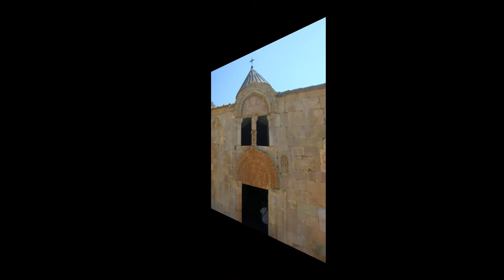Noravank Monastery, Amaghu Valley, Vayots Dzor Province, Armenia, Eurasia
Noravank is a 13th century Armenian monastery, located 122km from Yerevan in a narrow gorge made by the Amaghu river, near the city of Yeghegnadzor, Armenia. The gorge is known for its tall, sheer, brick-red cliffs, directly across from the monastery. The monastery is best known for its two-storey Surp Astvatsatsin (Holy Mother of God) church, which grants access to the second floor by way of a narrow stone-made staircase jutting out from the face of building. The monastery is sometimes called Noravank at Amaghu, with Amaghu being the name of a small and nowadays abandoned village above the canyon, in order to distinguish it from Bgheno-Noravank, near Goris. In the 13th-14th centuries the monastery became a residence of Syunik's bishops and, consequently. a major religious and, later, cultural center of Armenia closely connected with many of the local seats of learning, especially with Gladzor's famed university and library. Noravank was founded in 1205 by Bishop Hovhannes, a former abbot of Vahanavank near the present-day city of Kapan in Syunik. The monastic complex includes the church of S. Karapet, S. Grigor chapel with a vaulted hall, and the church of S. Astvatsatsin (Holy Mother of God). Ruins of various civil buildings and khachkars are found both inside and outside of the compound walls. Noravank was the residence of the Orbelian princes. The architect Siranes and the miniature painter and sculptor Momik worked here in the latter part of the thirteenth and early fourteenth century. The fortress walls surrounding the complex were built in the 17th--18th centuries. The grandest structure is Surb Astvatsatsin (Holy Mother of God), also called Burtelashen (Burtel's construction) in the honour of Prince Burtel Orbelian, its financier. It is situated to the south-east of the Surb Karapet church. Surb Astvatsatsin was completed in 1339, a masterpiece of the talented sculptor and miniaturist Momik, who designed it, and was also his last work. Near the church there is his tomb khachkar, small and modestly decorated, dated the same year. In recent times the fallen roof had been covered with a plain hipped roof. In 1997 the drum and its conical roof was rebuilt, with the form based on existing fragments. The ground floor contained elaborate tombs of Burtel and his family. Narrow steps projecting from the west façade lead to the entrance into the church/oratory. There is fine relief sculpture over the entrance, depicting Christ flanked by Peter and Paul. Burtelashen is a highly artistic monument reminiscent of the tower-like burial structures of the first years of Christianity in Armenia. It is a memorial church. Its ground floor, rectangular in plan, was a family burial vault; the floor above, cross-shaped in plan, was a memorial temple crowned with a multi-columned rotunda. Burtelashen is the dominant structure in Noravank. The original three-tier composition of the building is based on the increasing height of the tiers and the combination of the heavy bottom with the divided middle and the semi-open top. Accordingly, decoration is more modest at the bottom and richer at the top. Employed as decorative elements are columns, small arches, profiled braces forming crosses of various shapes, medallions, interlaced banding around windows and doors. The western portal is decorated with special splendour. An important role in its decoration is played by the cantilevered stairs that lead to the upper level, with profiled butts to the steps. The doorways are framed with broad rectangular plaitbands, with ledges in the upper part, with columns, fillets and strips of various, mostly geometrical, fine and intricate patterns. Between the outer plathand and the arched framing of the openings there are representations of doves and sirens with women's crowned heads. Such reliefs were widely used in fourteenth-century Armenian art and in earlier times in architecture, miniatures and works of applied art, on various vessels and bowls. The entrance tympanums are decorated with bas-reliefs showing, on the lower tympanium, the Holy Virgin with the Child and Archangels Gabriel and Michael at her sides, and, on the upper tympanium, a half-length representation of Christ and figures of the Apostles Peter and Paul. As distinct from the reliefs of Noravank's vestry, these ones are carved on a plain surface, which gives them greater independence. The figures are distinguished by their plasticity of form, softness of modeling, and accentuation of certain details of clothing. A group of the founders of Burtelashen is depicted on three columns of the western part of its rotunda. The picture consisted of relief figures of the Holy Virgin with the Child, sitting on a throne, and two standing men in rich attire, one of them holding a model of the temple.